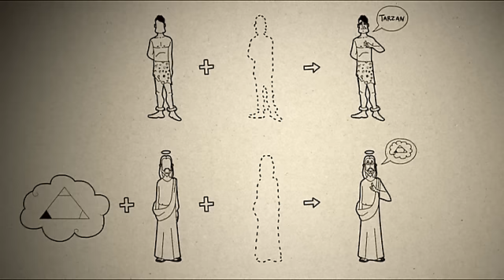3MC - 3 Minute Catechism - Episodio 27 ¿Quién era Jesús?